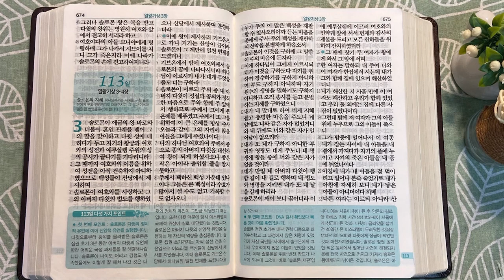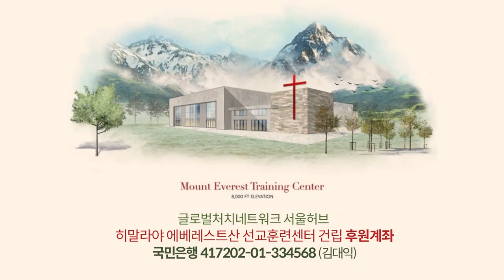기혼 샘과 솔로몬 | 통독성경 112일 | 열왕기상 1~2장 | 통박사 조병호의 1년1독 성경통독 | 성경지리와 역사를 통으로